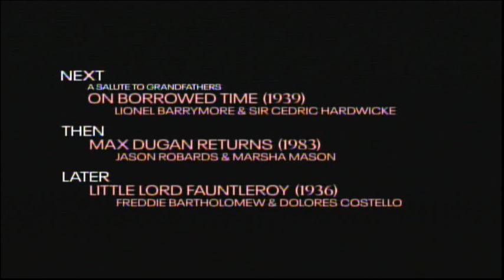Willy Wonka & The Chocolate Factory (1971) End Credits (TCM 2023)